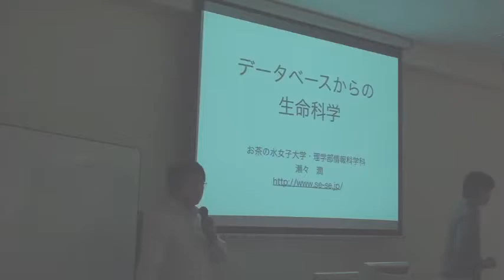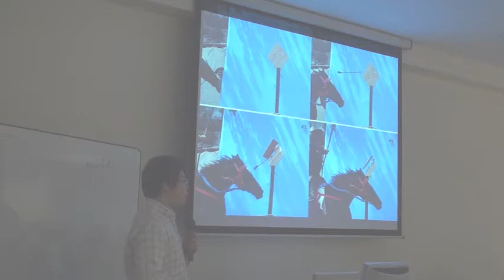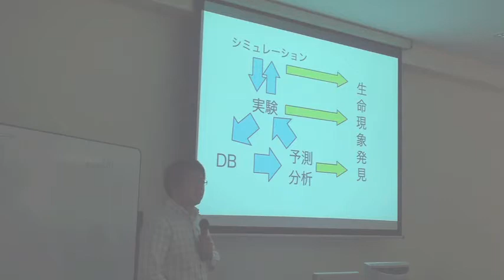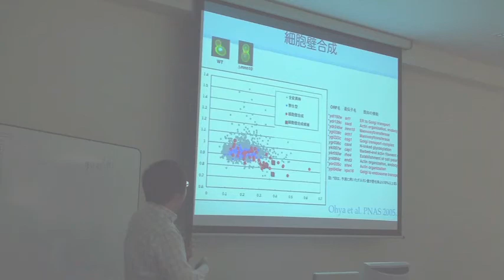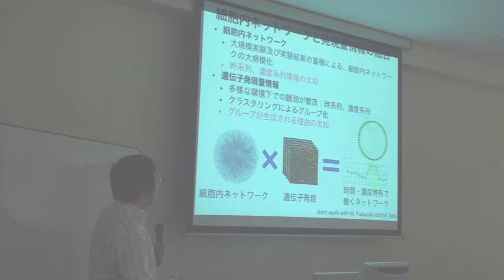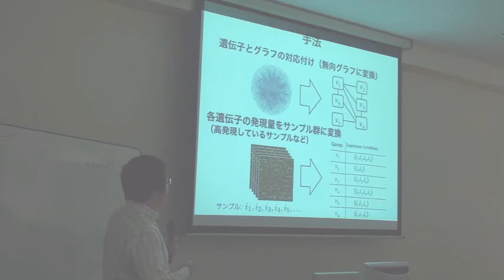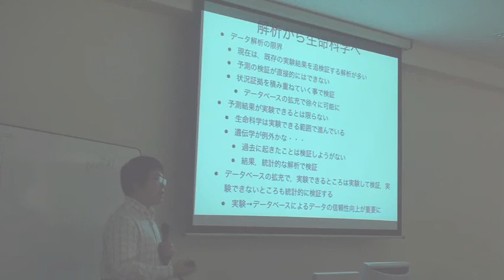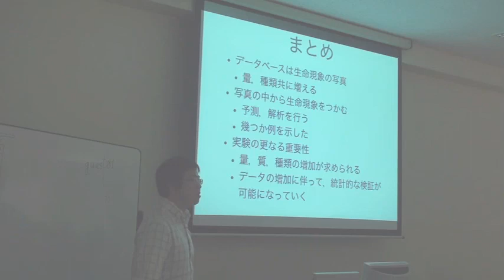データベースからの生命科学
本日の統合TVは、2009年9月7日に北海道大学にて開催された「統合データベース講習会：AJACS蝦夷2」から、お茶の水女子大学・理学部情報科学科の瀬々潤 准教授による招待講演「データベースからの生命科学」をお送りします。

情報系の研究者から見た生命科学研究について、実例を交えながら大変わかりやすく解説していただきました。